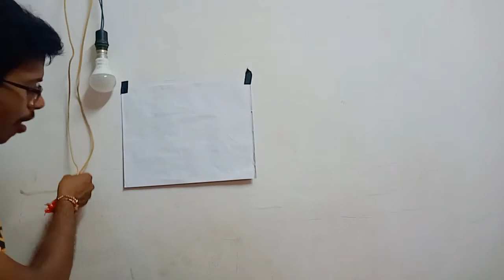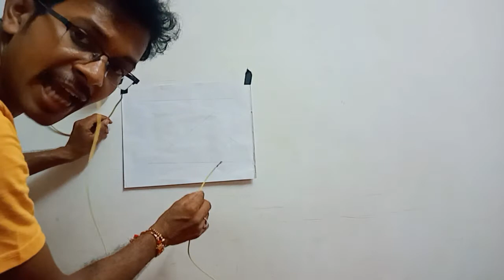Graphite and Its Awesome Properties | kya graphite se current flow karta hai | life experiment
"TRIVENI TECH"

Is video me ek experiments kiya gaya hai jisme graphite se electricity ko flow karvaya gaya hai.

I am Triveni Prasad and I make this video for you all.
In this channel, I upload a video about online earning and digital marketing.

Graphite is one of the many interesting forms of carbon. And carbon I love! It morphs into coal, diamond, graphite, graphene, fullerenes, nanotubes, buckyballs and more, all with their own set of fantastic properties. Except for CO2, that causes global warming. But graphite is awesome!

Boya BYM1 Mic
My Best Mic
My Tripod
My Ring Light with Tripod Stand